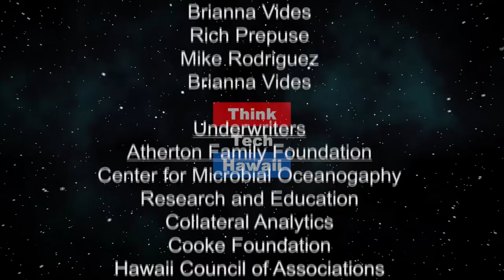What Happened To My Tax Return (The Prince Of Investment)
With Certified Public Accountant Logan D. Howard. How The New Tax Law Affects My Yearly Tax Return.

The host for this episode is Prince Dykes.  The guest for this episode is Logan D Howard.